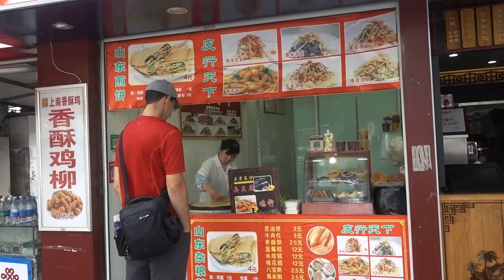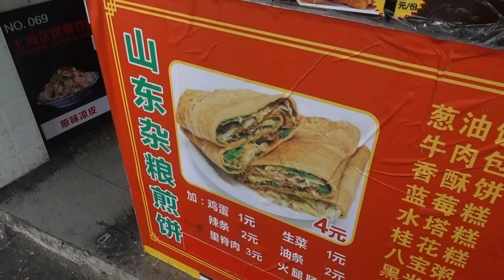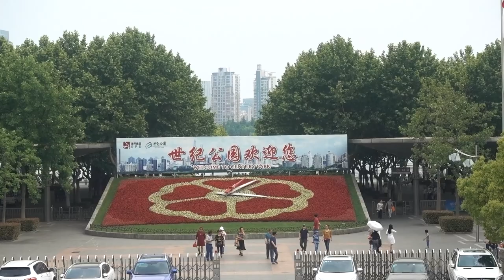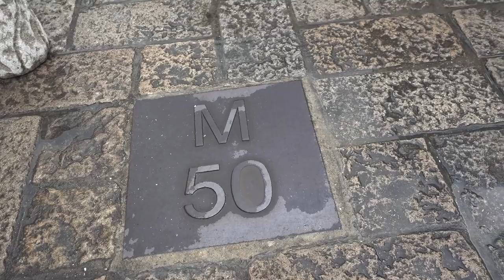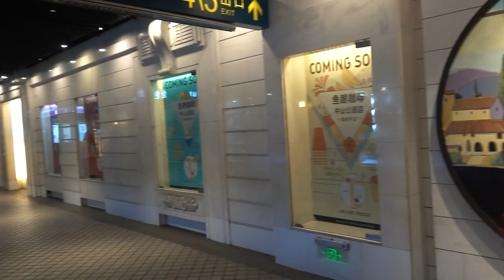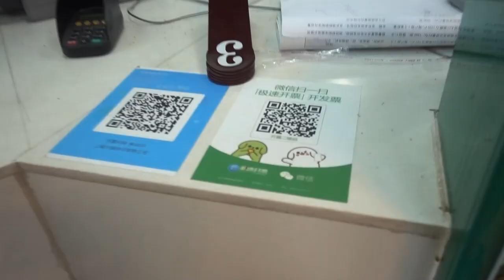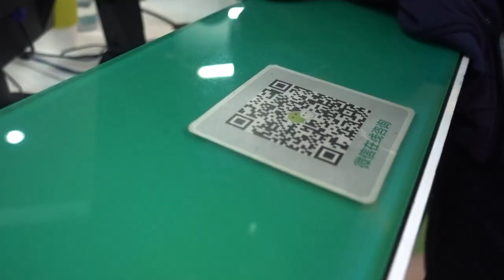Americans Final Thoughts on Shanghai + Hot Pot Frog Legs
I tried frog legs for the first time! On our last day in Shanghai, we went to a hot pot restaurant with a local and had a much better experience than our Thai hot pot.

Shanghai, China // 1 YEAR World Trip // DAY 304 // May 1, 2018 // Country #53

*1A Accommodations:

2. Booking.com: $25 off hotel after 1st use
3. Agoda - a GREAT hotel booking site, especially for Asia

*1B Other Travel

1. Chase Sapphire Preferred credit card: 60,000 airline miles after qualifying (use like a debit card, pay it off each month and enjoy FLYING for FREE!)
2. Full list of what we traveled the world with, we did a lot of research on durable, affordable products
3. American Express Cash Magnet Card: $150-$225 Cash back when you spend $1,000 (no annual fee) not necessarily a travel card, but good way to get cash back for travel :)

*2A Grocery:

3.Home Chef:$35 off first box (only cost $25 for 6 meals!)
5. $15 for Hungryroot (healthy grocery delivery)

*2B Online

1.Ebates/Rakuten: Earn $10 sign up bonus and gives you cash back on every online purchase
2. Ibotta: I’ve used this for Amazon cash back and others
3. Sams Club: get $20 e-gift card with new membership

1. Seed probiotic - FAVORITE for keeping me healthy, it’s a prebiotic and probiotic in one!
2. Eden’s Garden Essential Oil 50 Notes (most AFFORDABLE 100% therapeutic oils I’ve found, uses first press, Free US shipping, get the “Guardian” roll on to help your immune system)
3. Revive Essential Oil $10 off (100% therapeutic oils, also uses first press distillation, compare oils to YL & Doterra to find your favorites, Free US shipping)
4. Force of Nature - all natural cleaner - disinfects 99.9% and can replace all your cleaning supplies & less than $0.80/bottle. $40 off starter kit